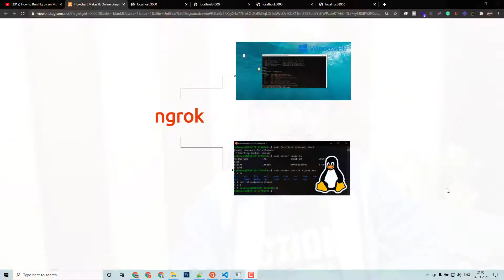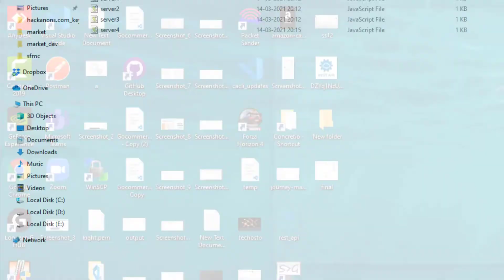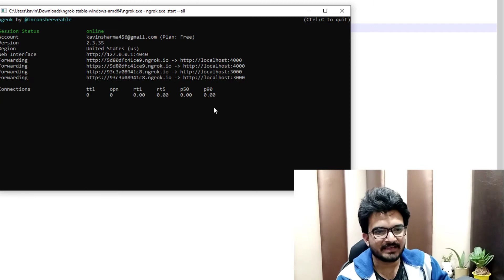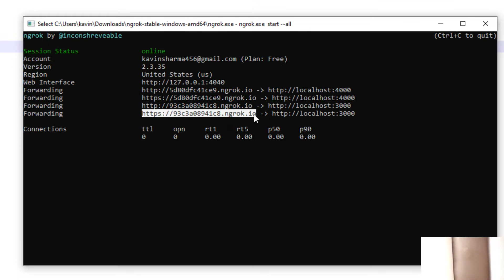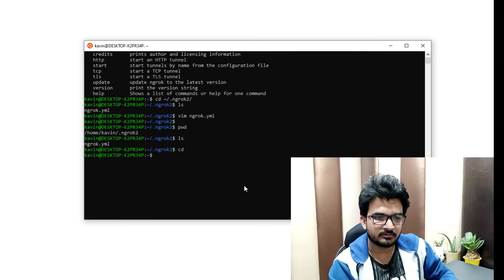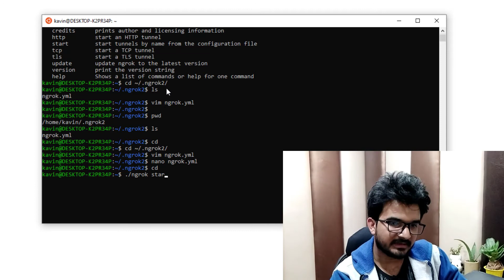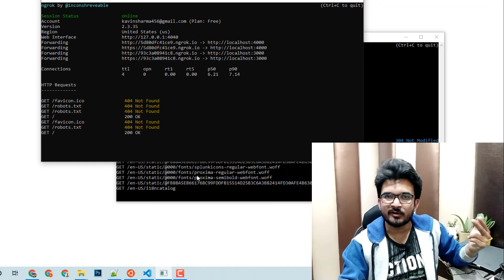How to Run Ngrok on Multiple Ports in single system/pc for free !!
ngrok.yml syntax :
authtoken: 1brQ2rjI91cgC11X6Y 3twwtMQ9vGvSPnqLr
tunnels:
  first:
    addr: 5000
    proto: http
  second:
    addr: 6000
    proto: http